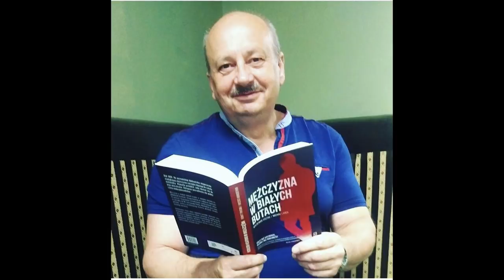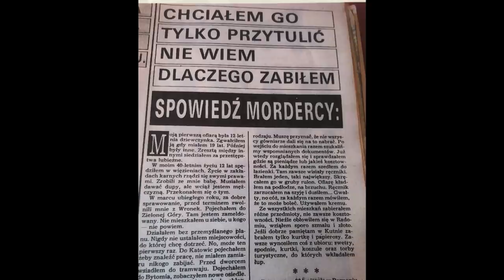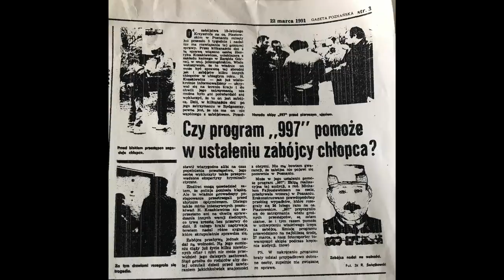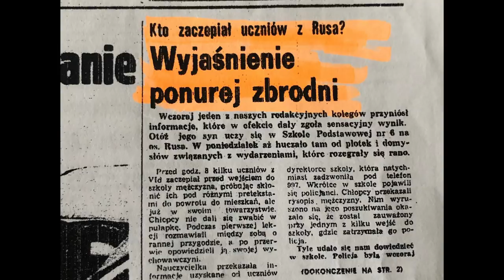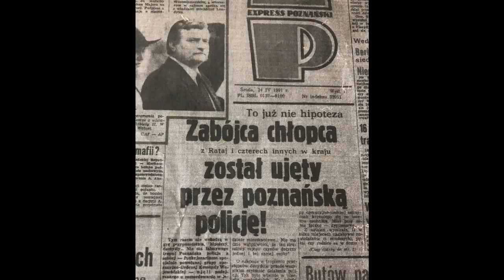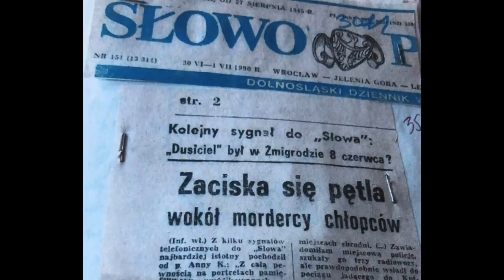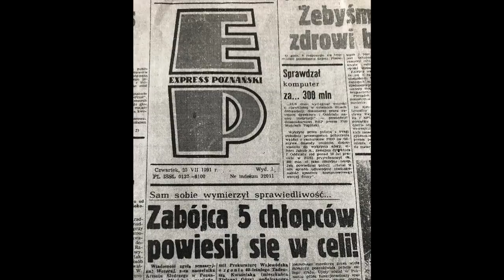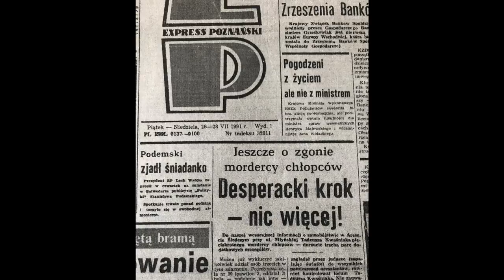„Jak zatrzymałem Kwaśniaka"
Inspektor Marek Bronicki o słynnym śledztwie z początku lat dziewięćdziesiątych.
 Fragment spotkania w ramach wykładu „Kryminalna historia Poznania, które zarejestrował Marcin z kanału „Niediegetyczne”.

Foto/miniaturka: Iwona Turek
Dźwięk: Paweł Dalecki.

Biogram:

Michał Larek (ur. 1978), pisarz, podcaster, literaturoznawca.
 W 2014 roku wydał „Martwe ciała”, reportaż o Edmundzie Kolanowskim, seryjnym zabójcy z Poznania, a w 2016 roku powieść kryminalną „Mężczyzna w białych butach”, inspirowaną autentyczną historią (obydwie książki we współpracy z Waldemarem Ciszakiem, adwokatem) - od tych tytułów zaczęła się jego przygoda z opowieściami spod znaku "truecrime"